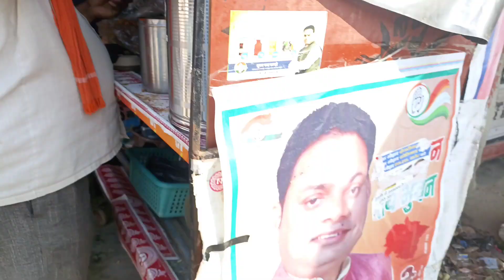Apne jija ji ke liye bhujia banate hue 😅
keep supporting
jyada Se jyada share kar do